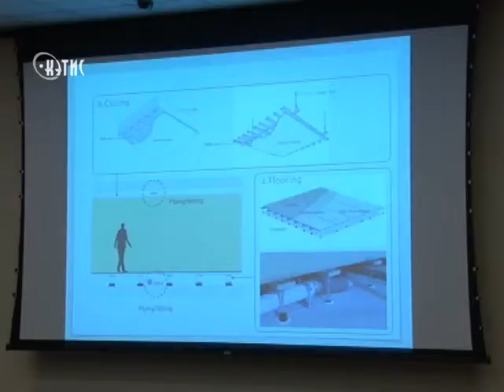Японцы предлагают строить во Владимире арендное жилье нового типа